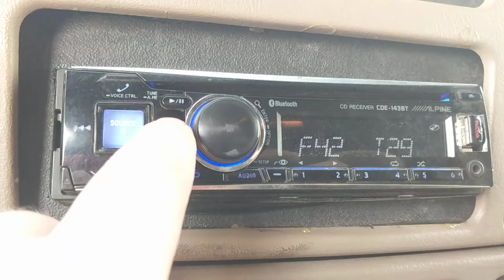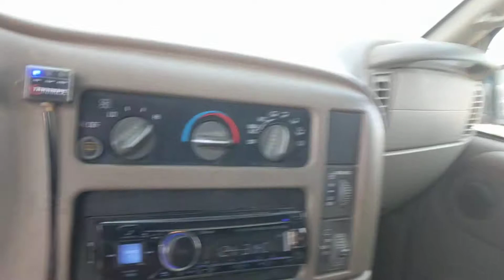telephone calls DJR 24-34hz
I love bass